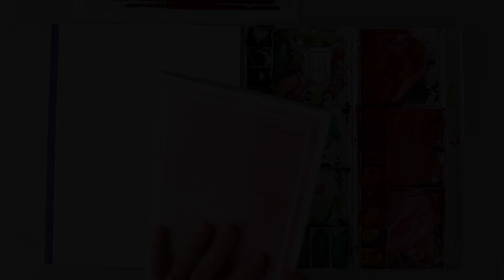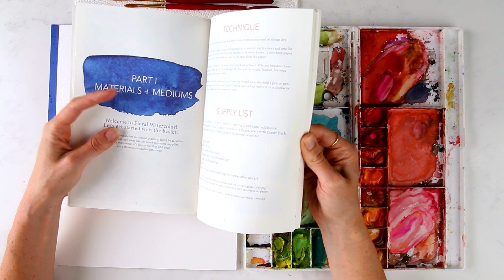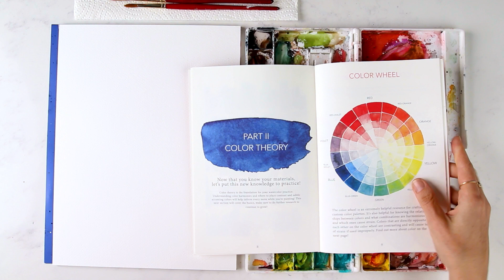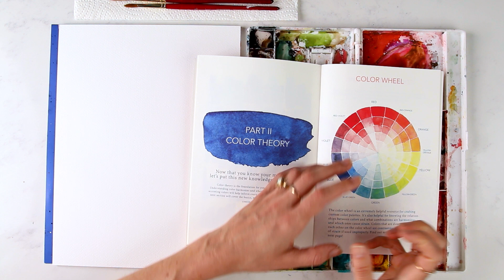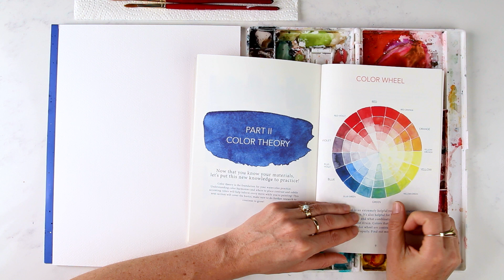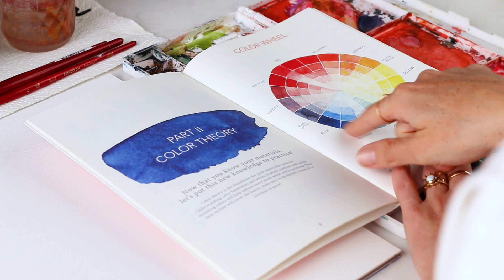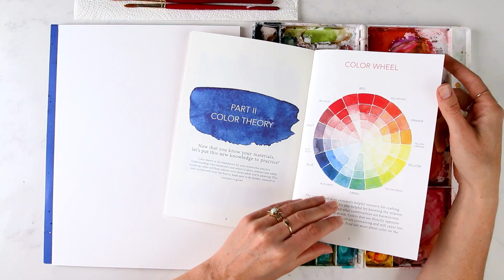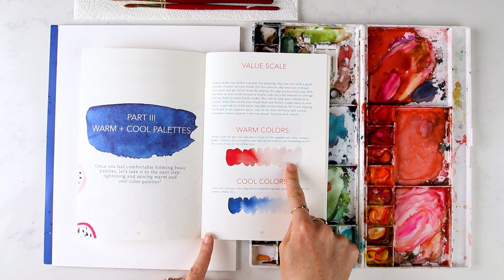Understanding How Colors Work When Using Watercolor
In this watercolor tutorial, I am going to teach you about color theory and understanding how colors work when using watercolor. Knowing this technique helped me go from a beginner to a more advanced artist and I know these tips will help you too!

TURN YOUR ART INTO INCOME, my courses are here to help you create a thriving business!

— Want your artwork on merchandise sold in retailers?

— Want to learn how to get your artwork on stationery like wedding invites or greeting cards?

*SUPPLIES I USE:

Princeton Heritage 4050 Round Brushes:
- Size 2
- Size 6
- Size 16

Winsor & Newton Professional Level Paint:
- Mars Black
- Burnt Umber (brown)
- Ultramarine Violet
- Prussian Blue
- Phthalo Turquoise
- Cobalt Blue
- Manganese Blue Hue
- Permanent Sap Green
- Lemon Yellow Deep
- Yellow Ochre
- Scarlet Lake (red)
- Opera Rose (pink)
- Cadmium Orange

Legion Stonehenge Watercolor Paper
Watercolor Palette
Pantone Formula Guide
Scanner Epson V600

*FILM GEAR:

- Cameras (two)
- Close-up lens
- Wide lens

- Audio Interface

- Monopod (overhead shot on c-stand)

- Lights (two)
- Softboxes (two)

00:00 - The all-important topic: color theory.
02:12 - A very important lesson from my piano teacher.
03:05 - What to learn from the color wheel.
05:38 - Color relationships and why this matters.
09:41 - Let’s talk one of my fave palette combos: analogous colors.
12:17 - Warm colors and cool colors.
14:40 - Get your brushes out as we talk VALUE scales!
18:06 - Practicing and chatting HUE scales.